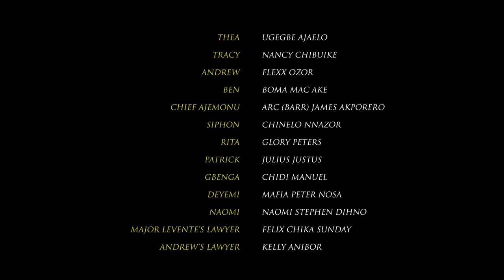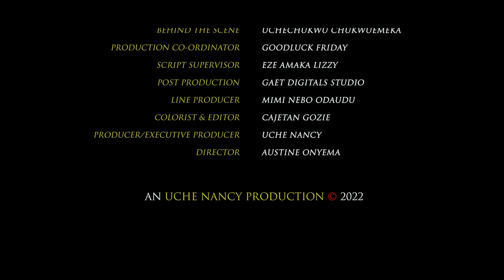THE GAME 1 (New Movie) Ray Emodi/Chinenye Nnebe/Sonia Uche/Ola Daniel 2022 Latest Nigerian Movies